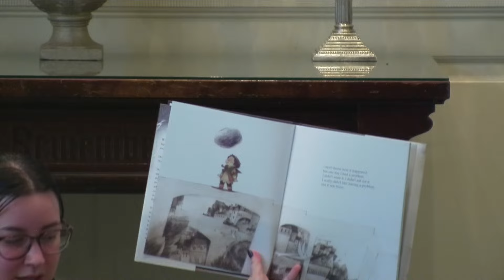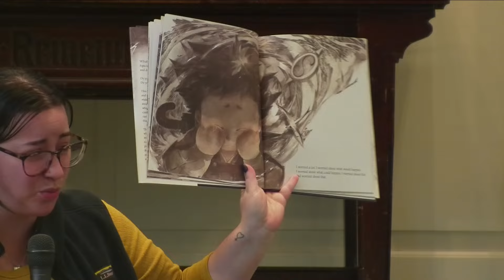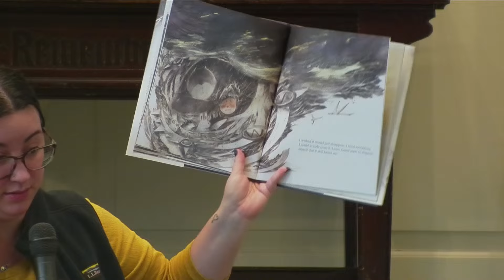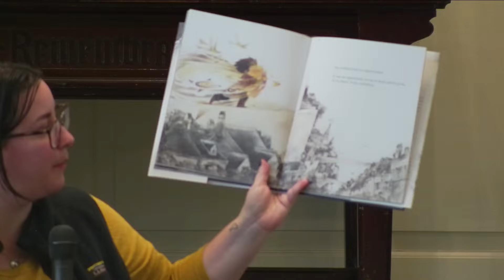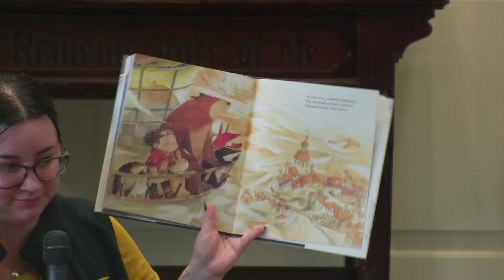September 29, 2024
Rev. Dr. Adam Robersmith

*Please rise in Body or in Spirit

Prelude: No. 3 from Six Preludes by Ernest Bloch

Welcome: Mike Zanta

Introit: Lance Reiser, shofar

Call to Worship & Chalice Lighting: Rev. Dr. Adam Robersmith

* Hymn: # 21 “For the Beauty of the Earth”

* Unison Affirmation:
Love is the spirit of this church, and service is its law.
This is our great covenant:
To dwell together in peace,
To seek the truth in love, and to help one another.

Time for All Ages: Hannah Garmise

Singing the Children Out: # 413 “Go Now In Peace”

Offering: Plate sharing recipient: Brain Injury Alliance of CT
Offertory: “Pavane” from Three Antique Dances by John David Lamb

* Congregational Reading: # 648 “Beginners”

* Doxology:
Praise God for Love we all may share,
Praise God for Beauty everywhere,
Praise God for Hope of good to be,
Praise God for Truth that makes us free. Amen

Prayer and Meditation: Rev. Dr. Adam Robersmith

Hymn: # 123 “Spirit of Life”

Reading: Katy Perry & Sabina Shelby

Musical Message: “Silent Devotion and Response” from Sacred Service by Ernest Bloch

Sermon: Climate: Change, Justice, Optimism, Revival

* Closing Hymn: # 1064 “Blue Boat Home”

* Unison Benediction:
Engage with the world in peace. Have courage.
Hold on to what is good.
Return to no person evil for evil.
Strengthen the fainthearted, support the weak,
help the suffering. Honor all beings.

Postlude: “Part of It” by Lea Morris and Adam Podd

Musicians:
Universalist Church Choir
Lance Reiser, shofar
T. L. Hine, organ & soprano saxophone